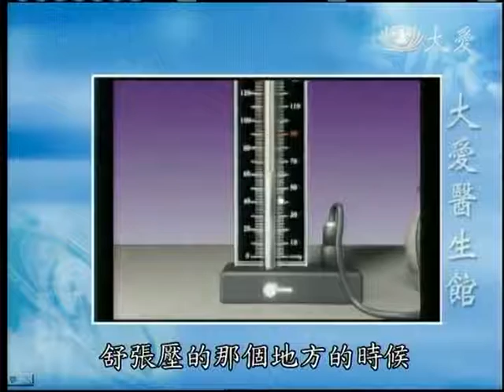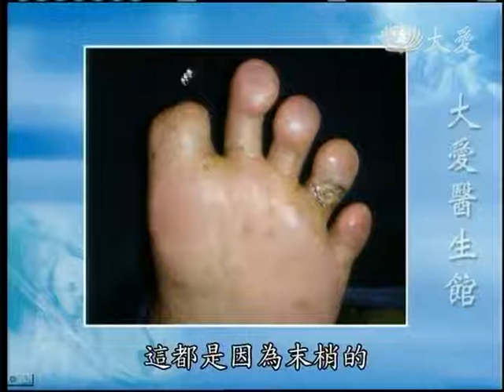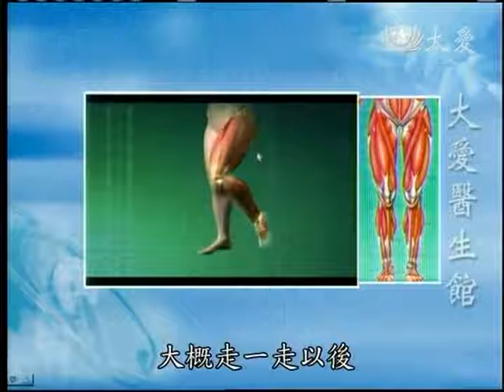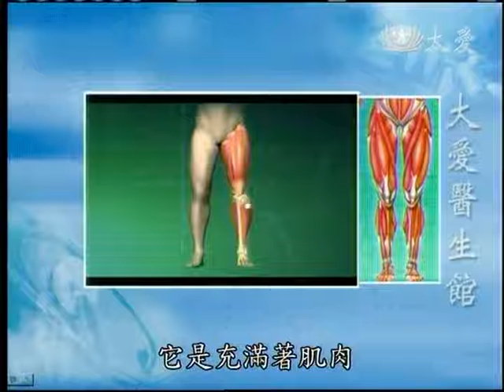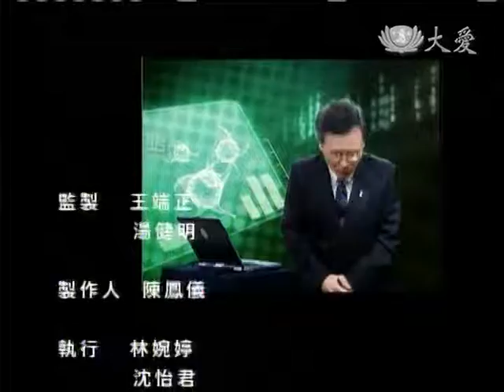20120729《大愛醫生館》不是量腳ㄚ！是量腳壓